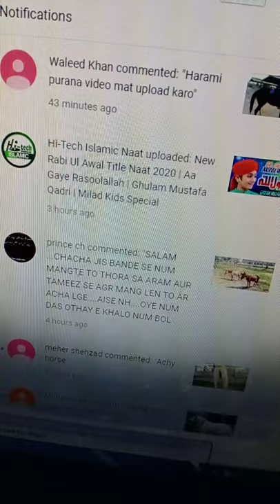marey maa ko gali de ha waleed khan nay help me